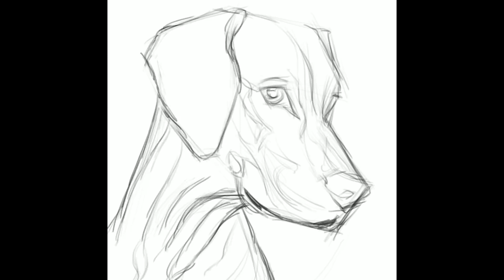ipad Pro Procreate 4 1 Painting Dog